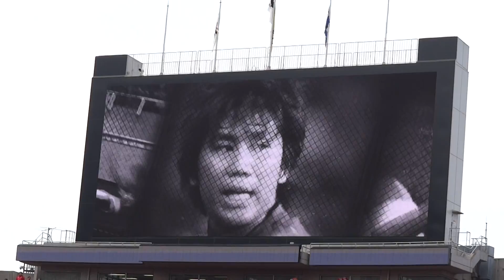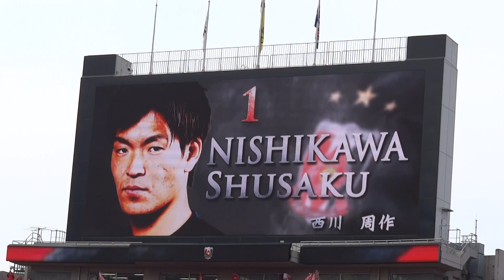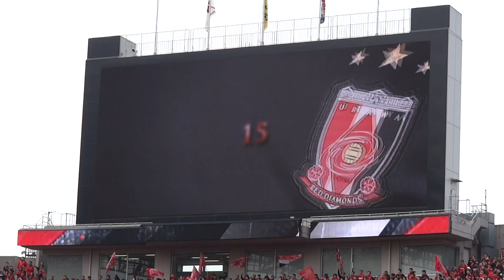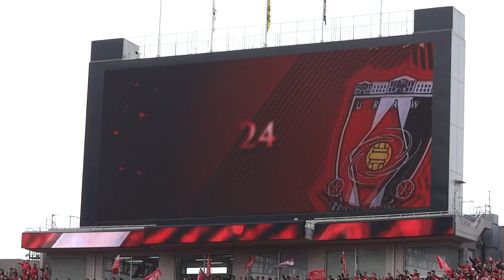浦和レッズ 2015第2節ｖｓ山形 選手紹介 2006メモリアル映像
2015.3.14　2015J1リーグ　第2節　浦和レッズｖｓモンテディオ山形　埼玉スタジアム2002